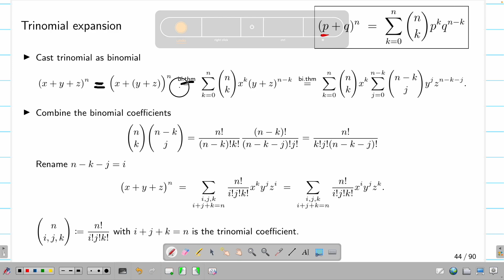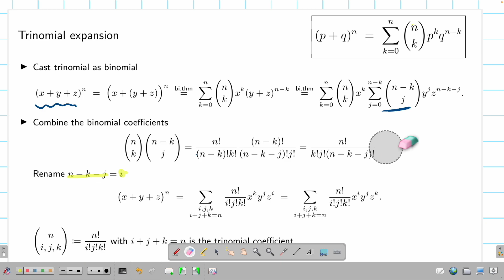COMP1215 3b Trinomial and multinomial expansion